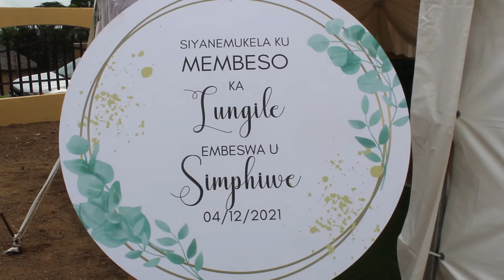Umembeso And Wedding Ceremony Of Lungile & Simphiwe Video Footage Clip